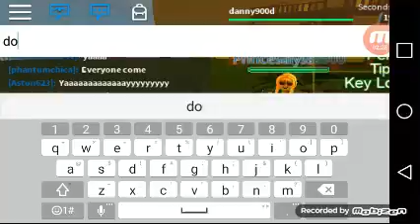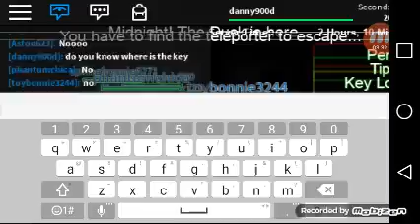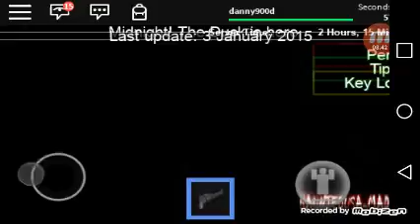Rolbox game play #1